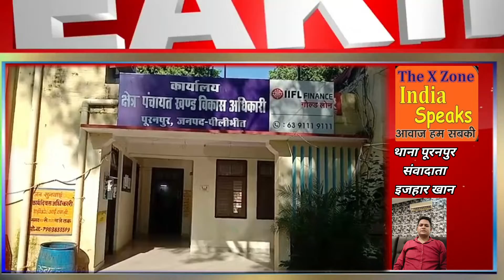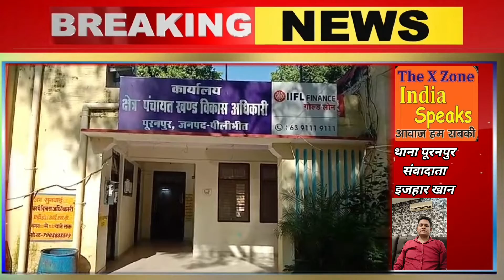ग्राम पंचायत टांडा के गांव लुकटिहाई में लगभग 6 महीने से बाल पोषा आहार बच्चों की पहुंच से दूर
ग्राम पंचायत टांडा के गांव लुकटिहाई में लगभग 6 महीने से बाल पोषा आहार बच्चों की पहुंच से दूर गांव की महिलाओं ने आक्रोशित होकर आंगनवाड़ी कार्यकर्ताओं पर बाल पोषा आहार कई महीनों से ना बांटने का लगाया आरोप
Founded By- Shri Pankaj Saxena🙏